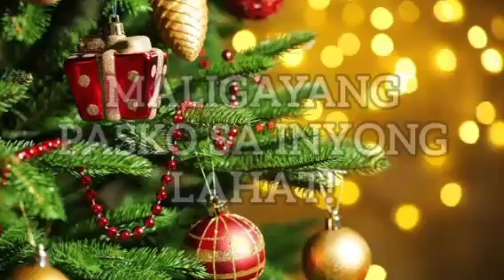MERRY CHRISTMAS DAY EVERYONE!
Version One

Para sa mga ating pagsaluhan na Kapaskuhan ang aming ligaya nang dahil sa iyong "Feel na Feeling Blessed ngayong Pasko sa BagongPilipinas ay Pinaka-Magandang Kwento!" sa bawat Isa't Isa sa buong daigdig.